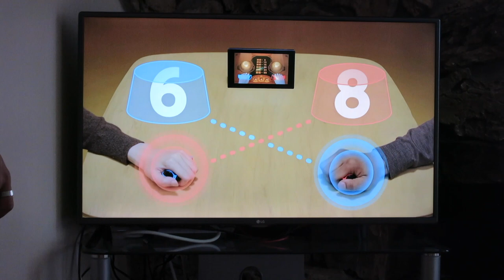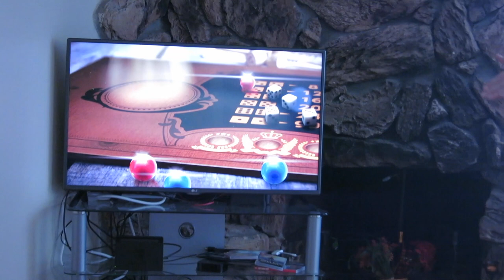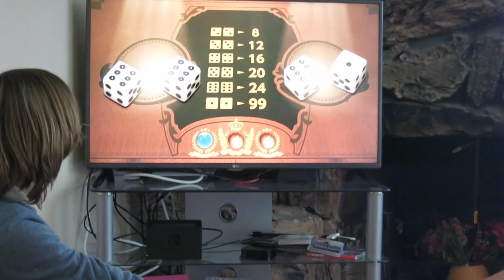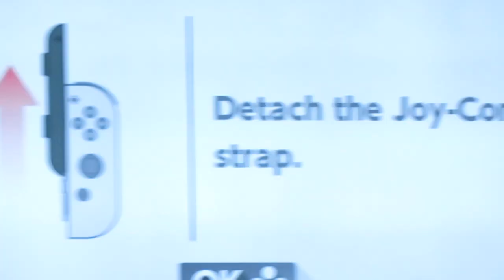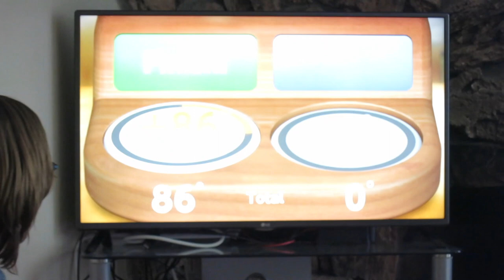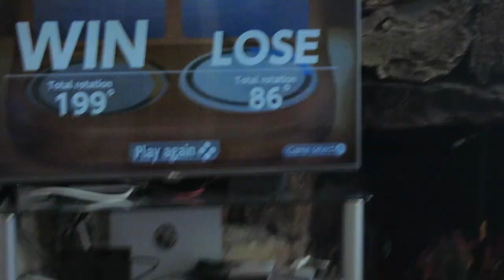We play the Nintendo Switch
Matthew, William and Kyle play 1,2 Switch on thhe nintendo switch